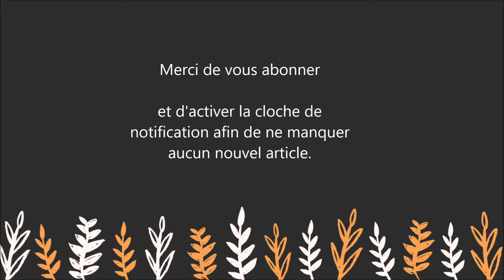Magnifique coffret " Coin Barbe " pour hommes avec de nombreux accessoires - offre Amazon -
Pour lire le descriptif complet et commander ce coffret coin barbe sur Amazon :

Bonus Ebooks :

Comment gagner plusieurs milliers d'euros chaque mois en ligne - Ebook Best Seller

Comment obtenir des revenus complémentaires avec Instagram : Ebook Best Seller

Ah Ma Zone participe au programme Amazon Partenaire ainsi qu'au programme Fnac. Ces programmes permettent l'édition de liens pour rediriger les personnes intéressées sur la page du produit. Dans le cas où une personne achète le produit en question sur Amazon dans les 24 heures qui suivent le clic, nous touchons une petite commission qui nous permet de ne pas mettre de publicité dans les vidéos et de continuer à vous proposer du contenu gratuit.